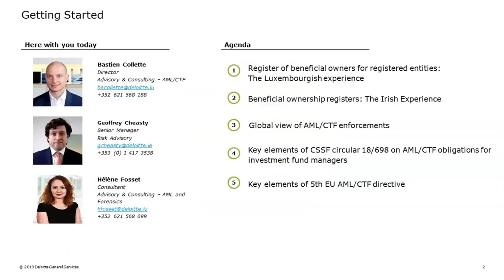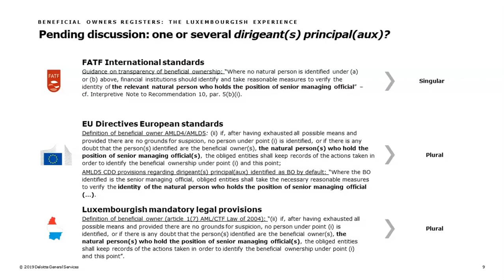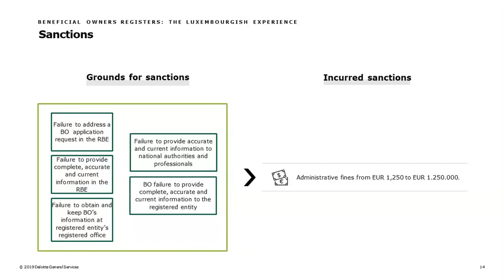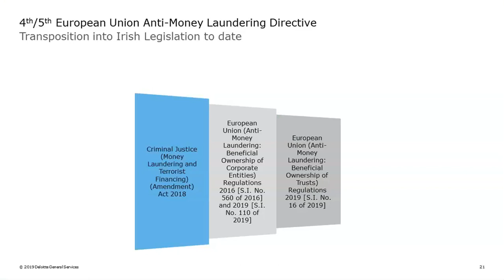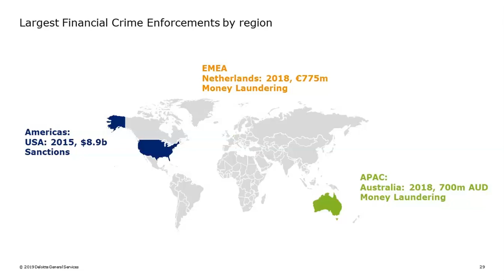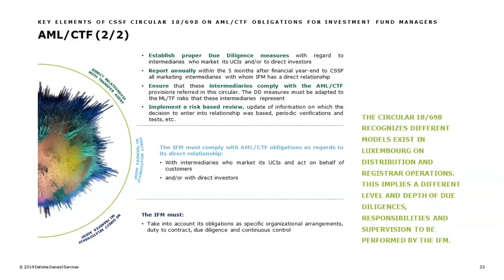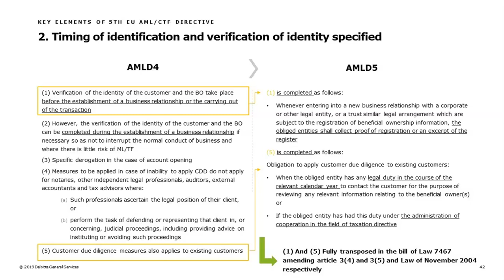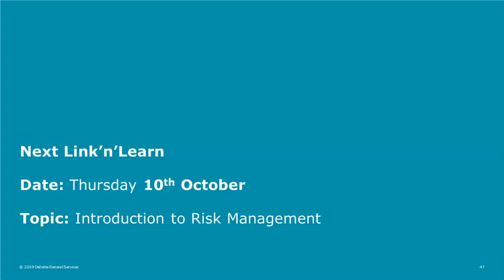Link'n Learn - AML/KYC